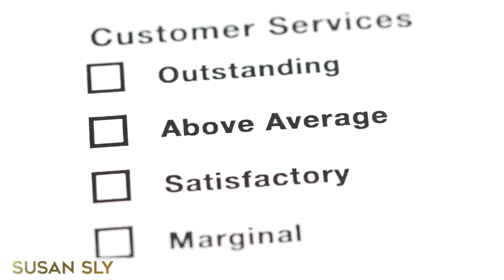How To Resurrect A Dying Business | Tips From Susan Sly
Are you struggling to keep your business afloat?

Saving a dying business is not an easy task, in fact, it could be daunting to many. It takes time, effort, and patience.

In this video, I will share with you five tips that can help you turn your business around.

Get Your FREE Business Pro Tool Here
beacons.ai/rawandrealentrepreneurship

--or--